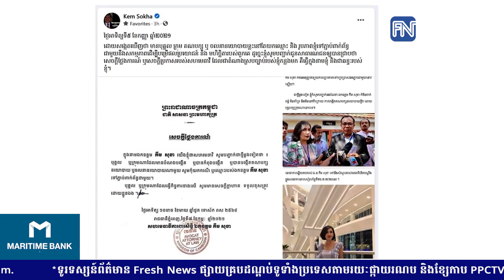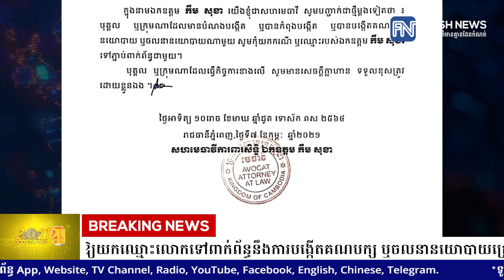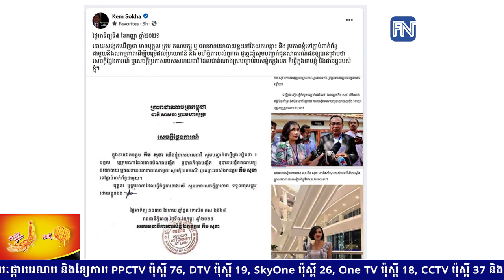លោក កឹម សុខា បញ្ជាក់ជំហរម្តងទៀតថា កុំឱ្យយកឈ្មោះលោកទៅពាក់ព័ន្ធនឹងការបង្កើតគណបក្ស ឬចលនានយោបាយ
លោក កឹម សុខា បញ្ជាក់ជំហរម្តងទៀតថា កុំឱ្យយកឈ្មោះលោកទៅពាក់ព័ន្ធនឹងការបង្កើតគណបក្ស ឬចលនានយោបាយក្រៅប្រទេសណាមួយ
* រាយការណ៍ព័ត៌មានដោយកញ្ញា ថាន រស្មី, ទូរទស្សន៍ព័ត៌មាន Fresh News